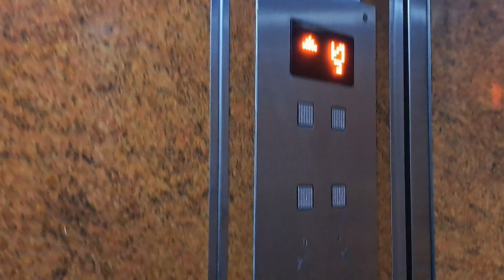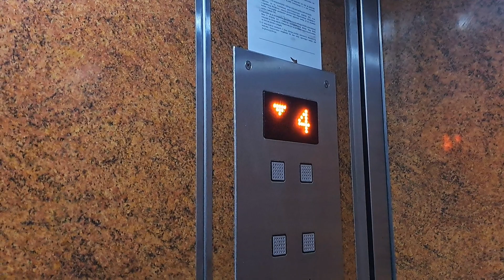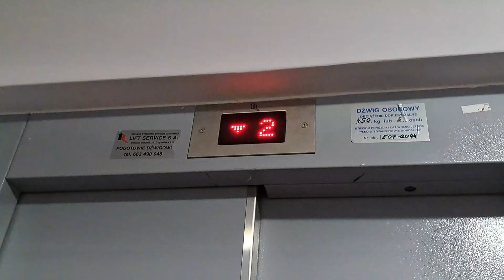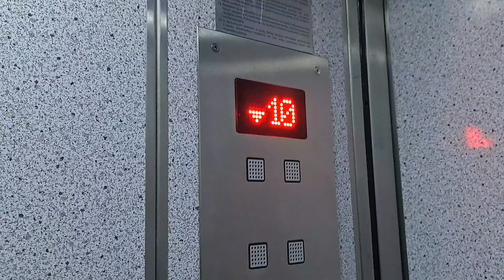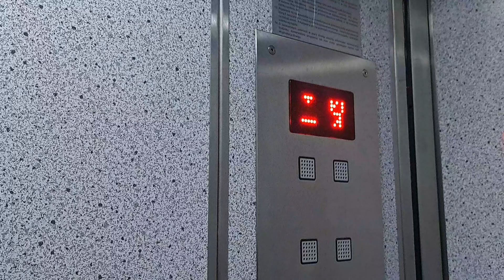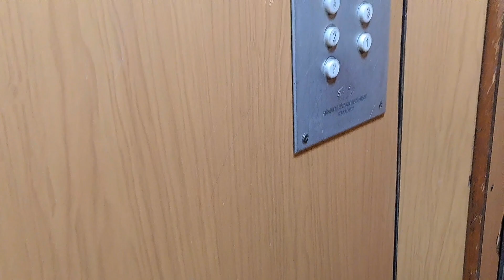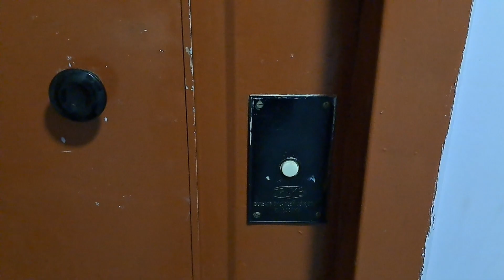2x Lift Service i Zremb Osiedlowy, Chylońska 51, Gdynia